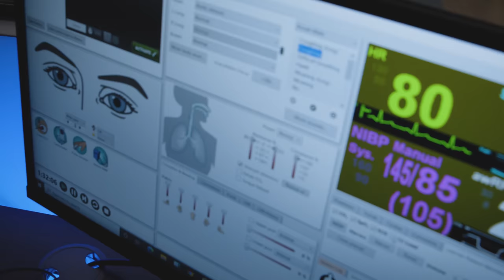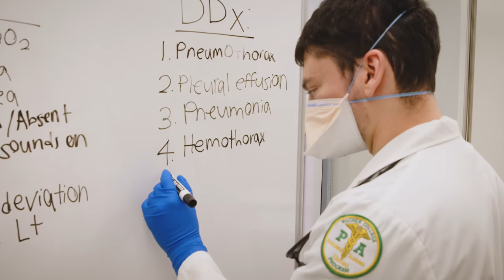Setting the tempo for the future of health sciences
Wagner College is setting the tempo for the future of health sciences. Visit wagner.edu/majors to see all of our interdisciplinary programs and join the next generation of nurses, PAs, scientists, business leaders and educators.